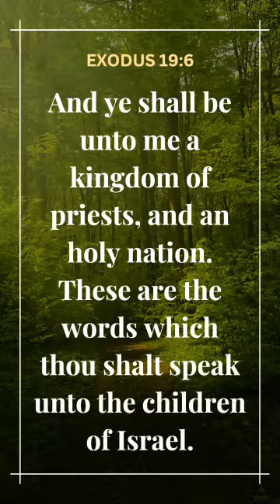Pastor's (October) New month Message